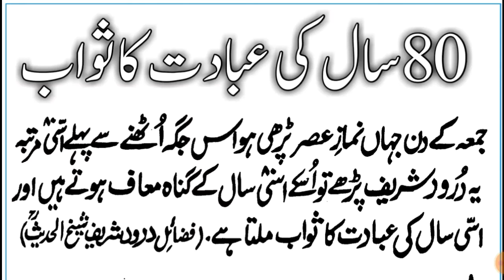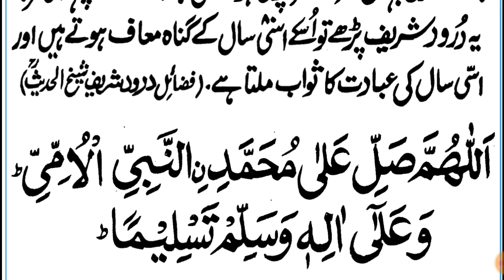80 Saal ki ibadat ka Sawab | 80 Saal Ke gunah Maaf & Darood Sharif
In this Video today insha Allah Memorize " Very powerfull darood sharif for every forgiveness " in Arabic Text.

Related topics

80 Saal ki ibadat ka Sawab.
80 Saal Ke gunah Maaf.
Darood Sharif.
80 saal ke gunah maaf darood sharif.